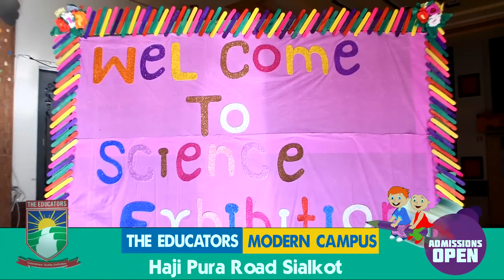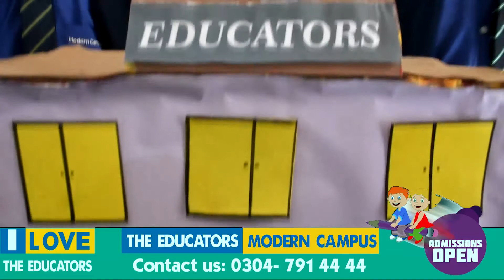The Educators |Modern Campus Hajipura Road,Sialkot|Science Exhibition & Inauguration Ceremony Part1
The Educators
Modern Campus
Hajipura Road, Sialkot
A Project of Beacon House
Science Exhibition
Inauguration Ceremony
Jan 2020.
Part 1